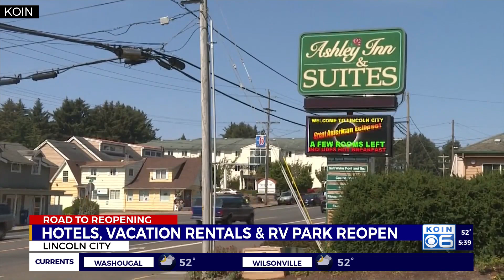Lincoln City eases into reopening hotels, rentals, RV parks